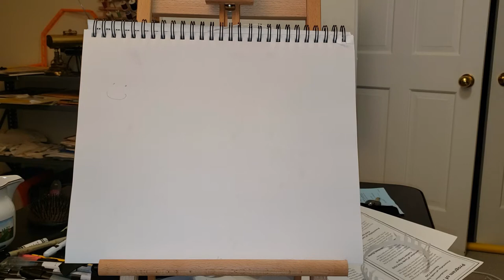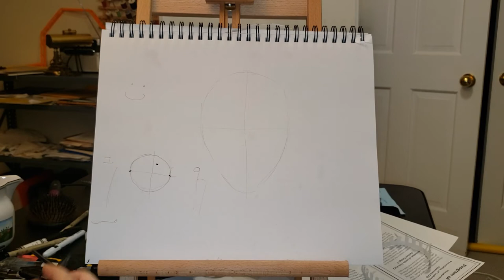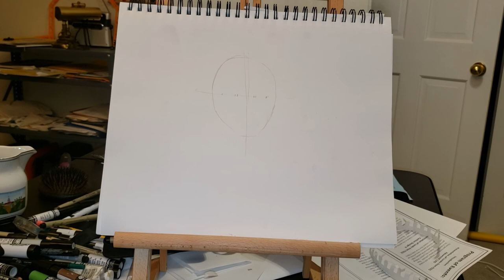FD12 Face front view